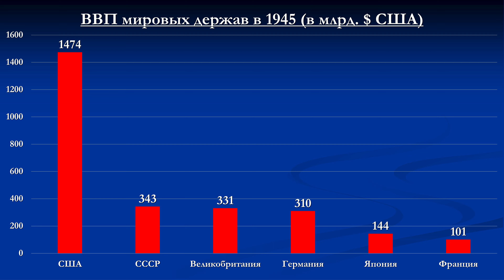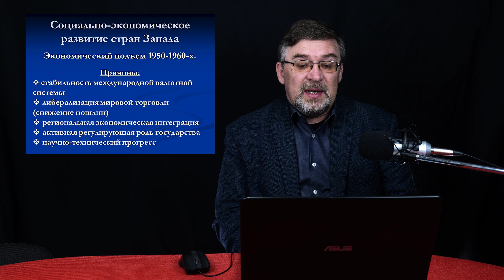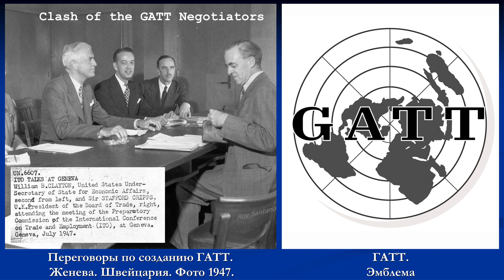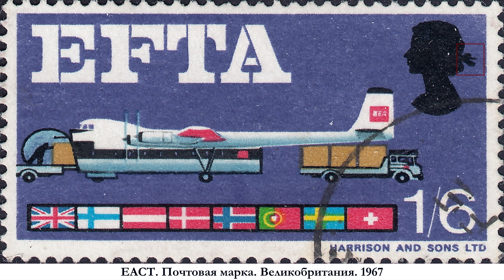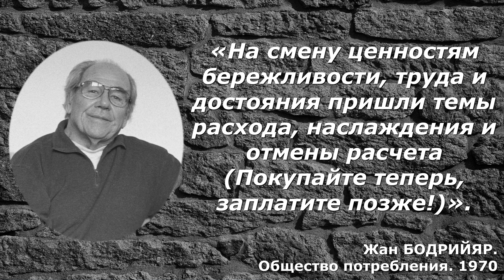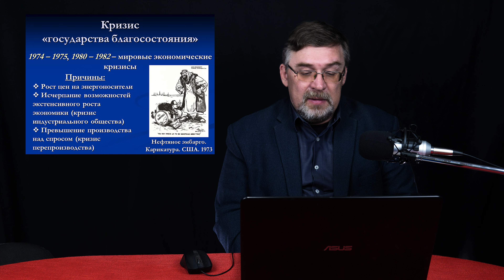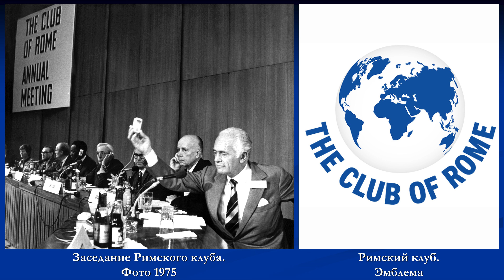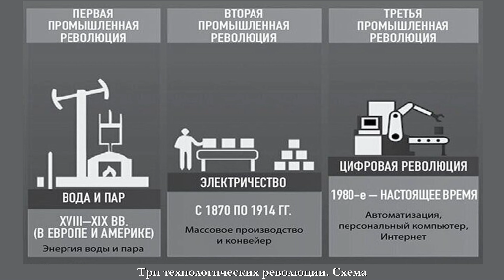Новейшая история. 1945 - 2022. #04 Страны Запада во второй половине ХХ – начале XXI вв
Помочь проекту:
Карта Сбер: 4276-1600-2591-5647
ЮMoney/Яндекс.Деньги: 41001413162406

00:00 Вводная
00:52 Страны Запада после Второй мировой войны
07:18 Социально-экономическое развитие стран Запада
08:45 Бреттон-Вудская система
11:26 Мировая торговля и региональная интеграция
16:40 Государство и экономика
20:56 Основная причина экономического роста
23:45 «Государство всеобщего благосостояния»
29:50 Кризис «государства благосостояния»
34:48 Теория постиндустриального общества
39:29 Социальные последствия перехода к постиндустриализму